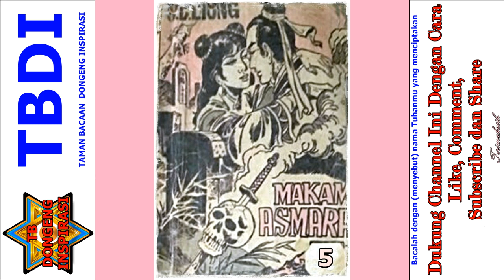Seri Cerita Silat Makam Asmara Jilid 5